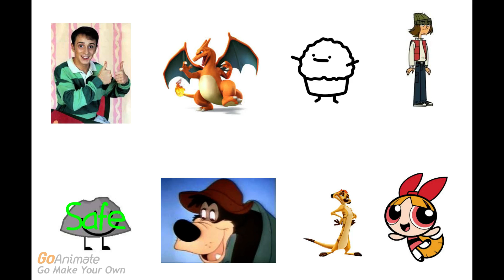Character Elimination 4 Episode 10